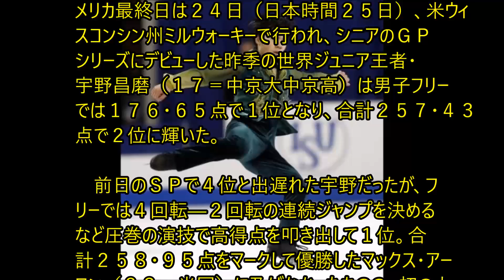宇野昌磨 ＧＰデビュー戦２位！フリートップでＳＰ４位から巻き返し